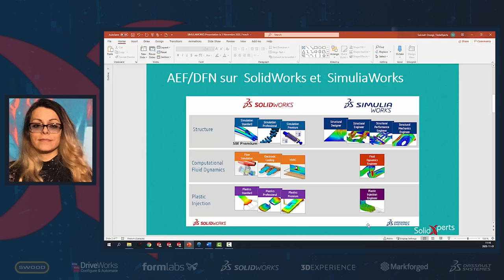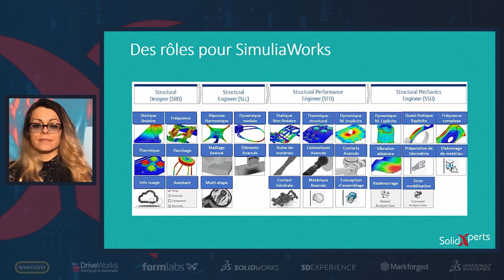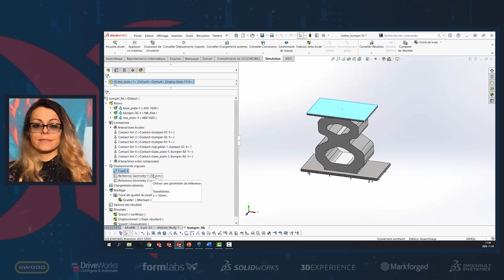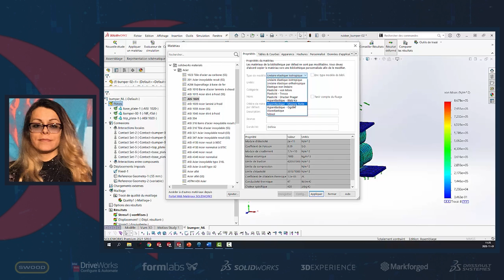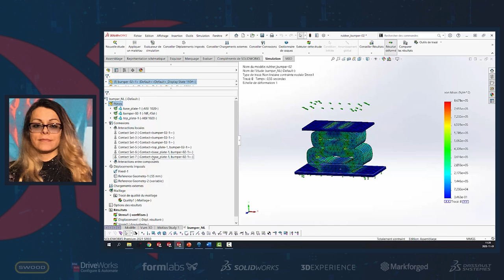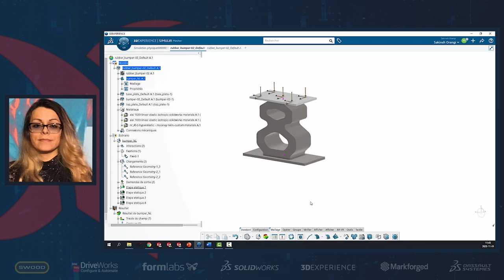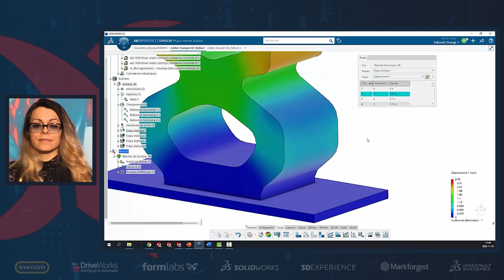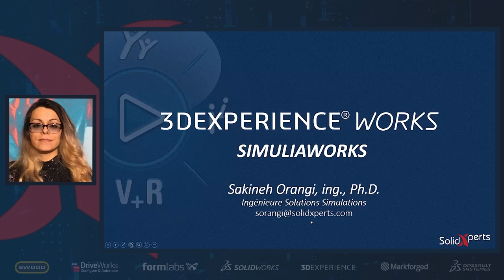Exploiter la puissance de la simulation dans l’infonuagique